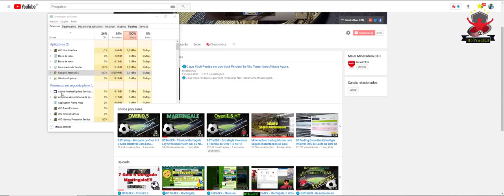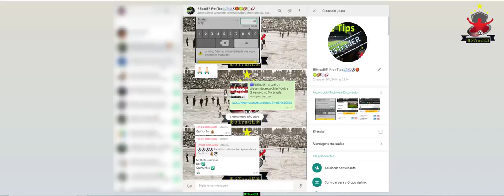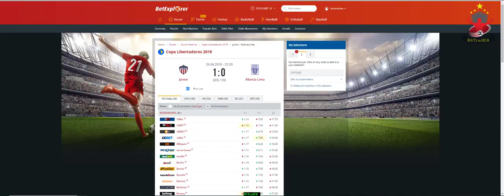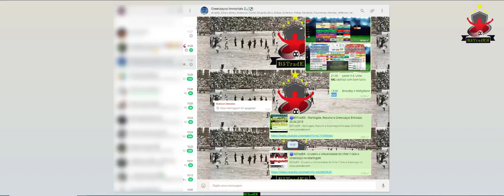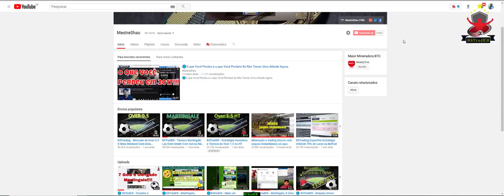🔵 B5TradER - Resumo, Entradas Cantos 26.04.2018 e Martingale Na Veia!